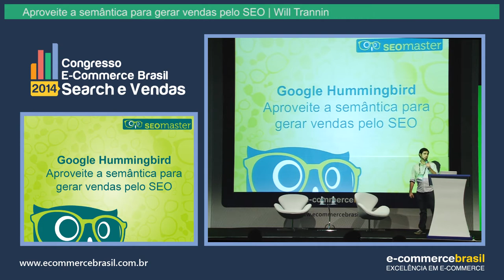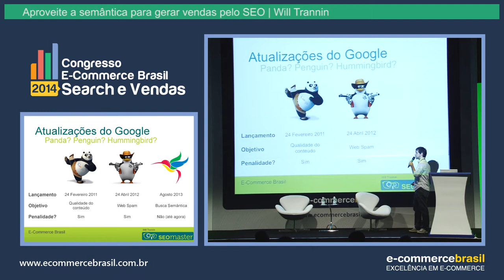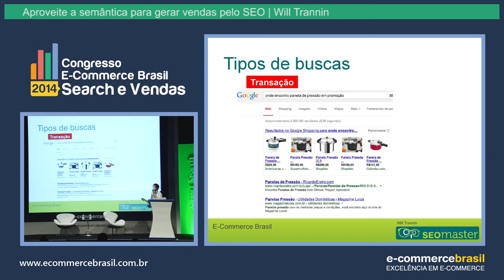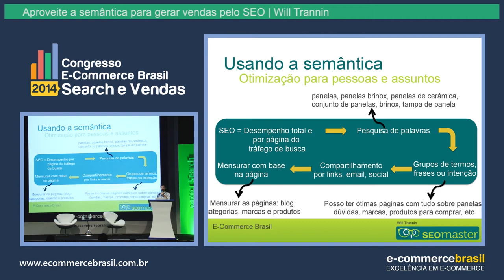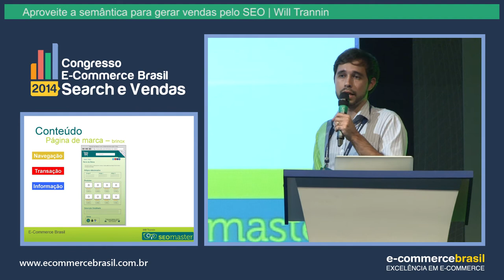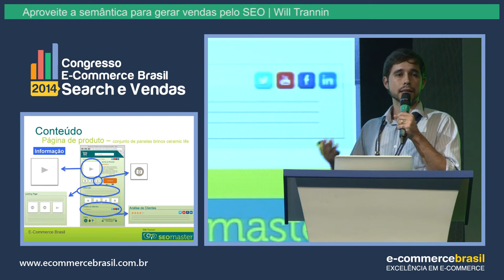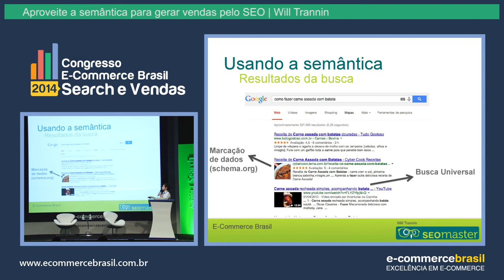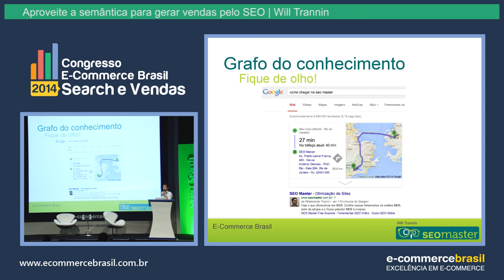Google Hummingbird: aproveite a semântica para gerar mais vendas | Will Tannim , SEO Master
Google Hummingbird: aproveite a semântica para gerar mais vendas pelo tráfego orgânico | Will Tannim, SEO Master | Congresso Search & Vendas 2014